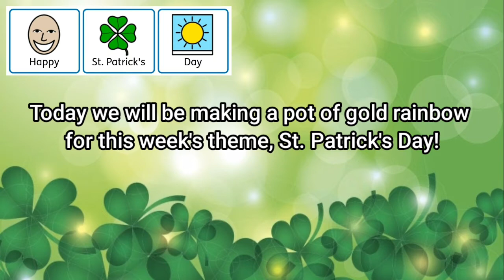Pot of Gold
(St. Patrick's Day is celebrated on March 17, no matter the day of the week. This day was chosen for the holiday because it is the anniversary of Saint Patrick's death. Saint Patrick was a 5th-century missionary to Ireland and later served as bishop there. He is credited with bringing Christianity to parts of Ireland and was probably partly responsible for the Christianization of the Picts and Anglo-Saxons. He is one of the patron saints of Ireland.
The holiday has evolved into a celebration of Irish culture with parades, special foods, music, dancing, drinking and a whole lot of green!
The legend says that if you catch a leprechaun, you can force him to tell you where he hid his pot of gold. Supposedly, this pot of gold is hidden at the end of a rainbow. Because you can never find the “end” of a rainbow, you can't get the pot of gold. To get the gold, you first get to catch the little Leprechaun!)